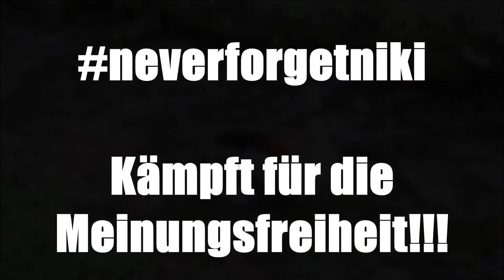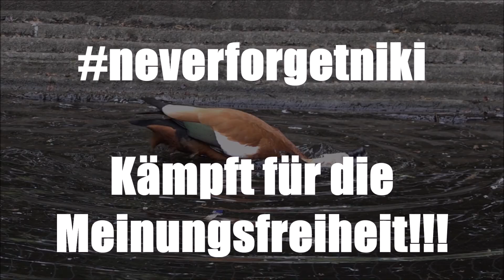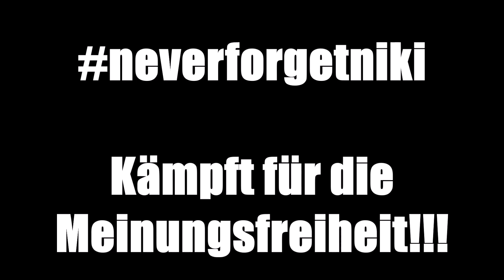[Klartext] neverforgetniki - Kämpft für die Meinungsfreiheit